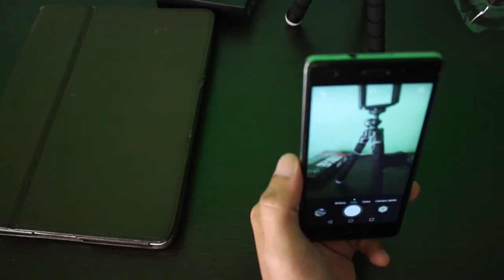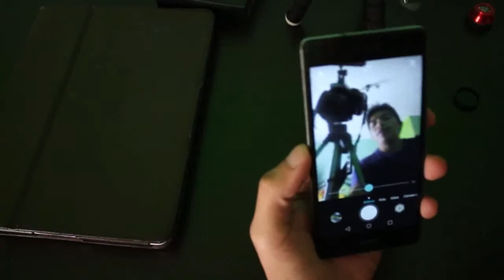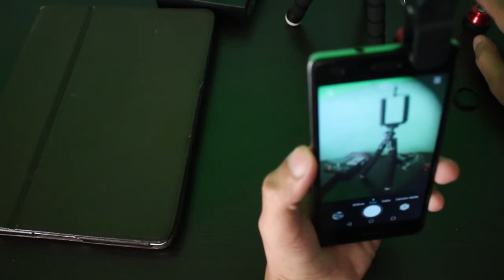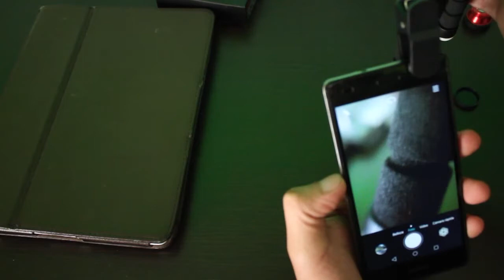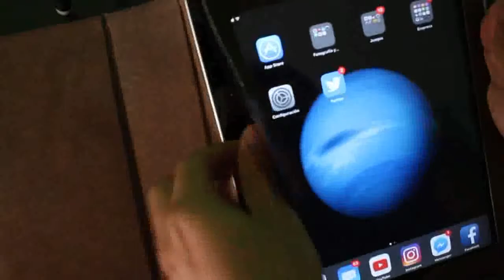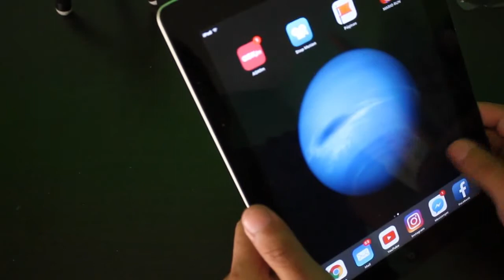Unboxing Lente Para Celular | Rulz Ruleando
RULZ RULEANDO

Renzonlebeau